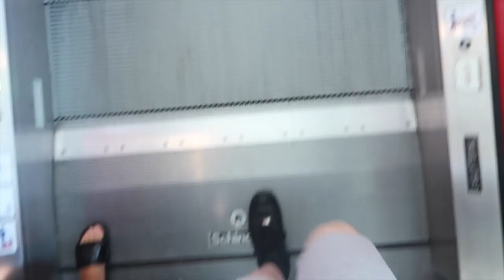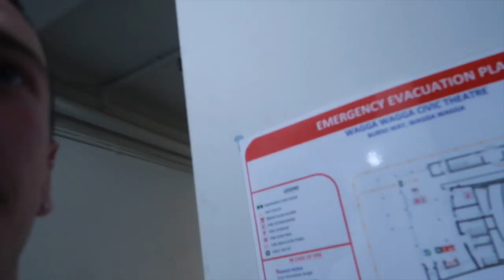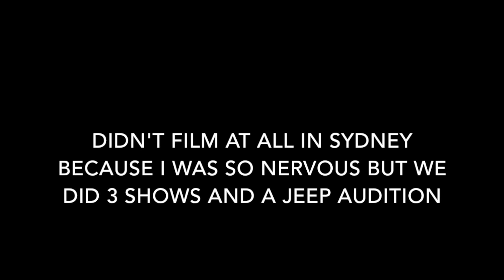Dance Force Grad Tour vlog 2019 || EMMA SEILER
Last ever grad and Dance Force vlog sadly :( Here are the best people ever
Enjoy xx